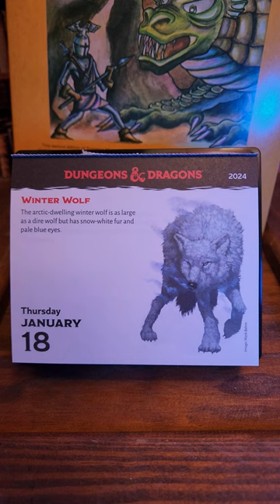January 18th Winter Wolf Monster for Dungeons and Dragons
Welcome to our Dungeons and Dragons Monster of the Day !
Today is January 18th
The monster of the day is the Winter Wolf!
You can get this calendar here (but hurry, they are almost sold out!)

How would you defeat this monster?

GameMasters is first and foremost designed to bring entertainment to gamers of all walks.  We have a heavy focus on Dungeons & Dragons but we also feature other games. Our YouTube Channel has various videos covering everything from movie reviews to D&D advice, from D&D product reviews to assorted geekery, shorts, and more!

Review copies that we get in have zero influence on our opinion of said product or company, if we like the material, we will say, if we don't, we will say.